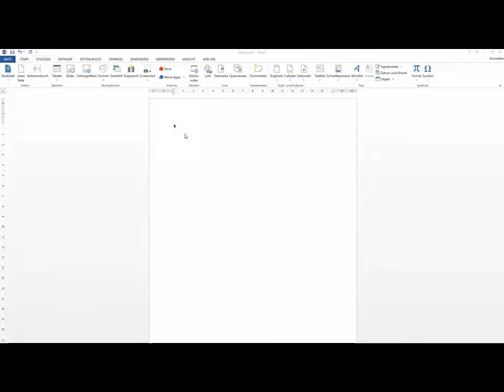klickbare Links im PDF direkt aus Word erzeugen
1. Link muss bereits im Worddokument bestehen (gegebenenfalls über Einfügen - Link erstellen)
2. Speichern unter
3. Fileformat PDF auswählen
4. Fertig :)